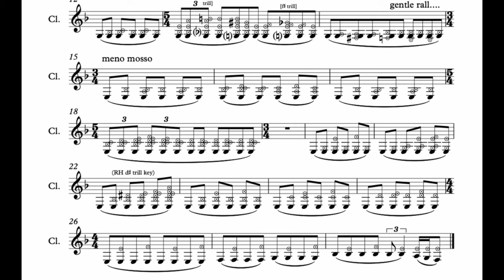Chalumeau Venting Study #1 - Heather Roche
This is the first in a set of studies designed to introduce clarinettists (and composers) to techniques that for the basis of research on this project.

This study is exclusively in the chalumeau register of the instrument (see Tutorial 1: Clarinet Resonance and Register and focusses on 'venting'. This means altering a fingering by opening holes above the terminator hole (lowest open hole), which causes microtonal pitch changes and timbre changes: see Tutorial 2: clarinet loading and venting

The notation here uses 'ping' noteheads to indicate holes open relative the standard fingering at the start of  each phrase.

The Garden of Forking Paths is an AHRC Leadership Fellowship (2019-21) led by Scott McLaughlin at University of Leeds. The project examines indeterminacy, contingency, and materiality in composition for clarinets.